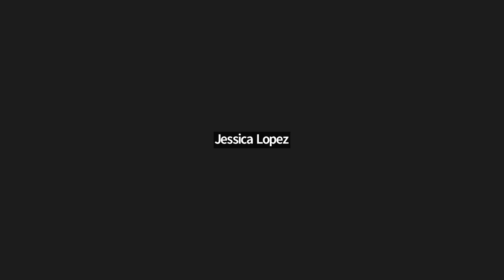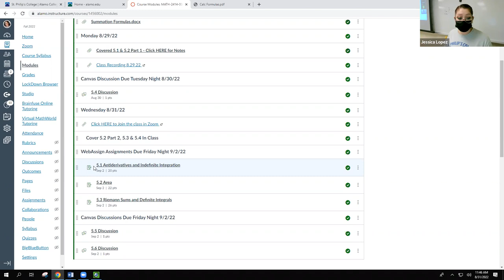Class Recording (5.2 Part 2, 5.3, and 5.4 Part 1) 8.31.22